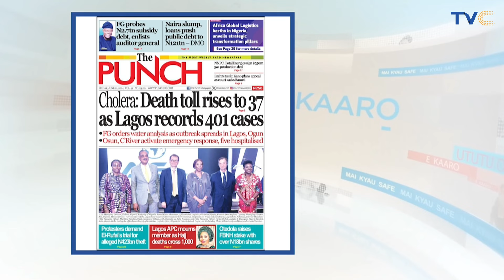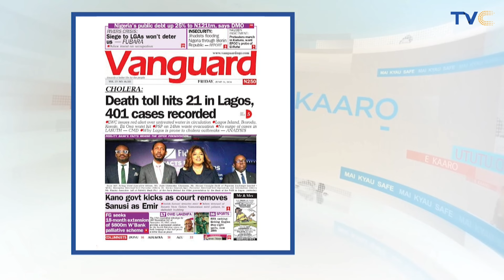Sex^al Hara$$ment Is Not A Compliment Leave Us Alone - Tope Calls Out Men Ass@ulting Women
News about allegations of sex^al hara$$ment has become quite common. This has caused many businesses to focus on policies and training for sex^al hara$$ment and other areas, such as anti-bvllying and anti-discrimination at work.

Policies help define what is appropriate behavior and what to do if inappropriate behavior takes place. They focus on how to report and resolve issues should they happen to you or another work colleague.

Training is about educating people on what sex^al hara$$ment is and developing a clear understanding of how to identify, report and resolve it. When it comes to dignity at work, opinions often vary. For example, is it ok to compliment a work colleague on what he or she is wearing? Is a congratulatory hug acceptable? Are comments about age, gender, race, religion, or sex^al preferences allowed? When does a compliment become sex^al hara$$ment?